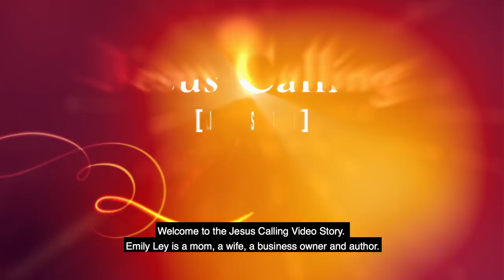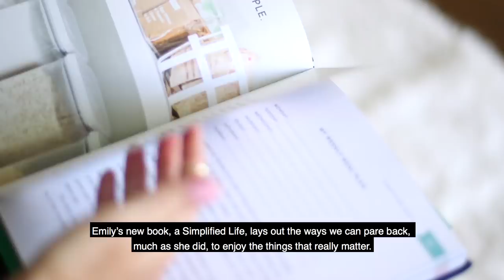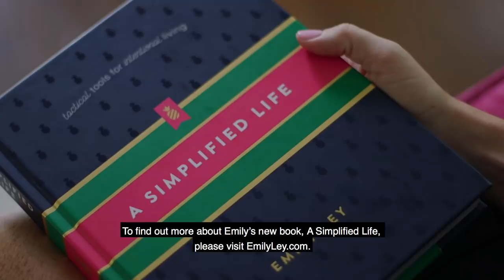Starting Over: Emily Ley Lives for What Truly Matters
Emily Ley has a very interesting story to share about how God transformed her life and how she "started over.”  Emily is a mom, business owner and author. Emily found the demands of her job and her own tendency to seek “perfection” in all that she did was taking away from time from what was really important—time with God and time with her family. Emily shares how she pared back and started simplifying in order to enjoy what really mattered in her life.